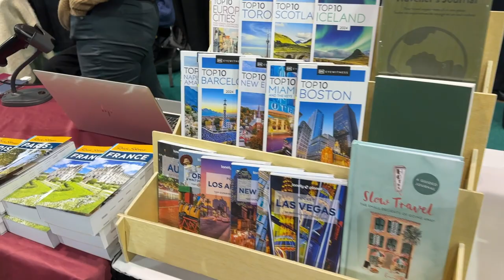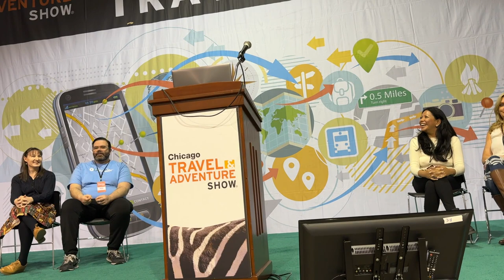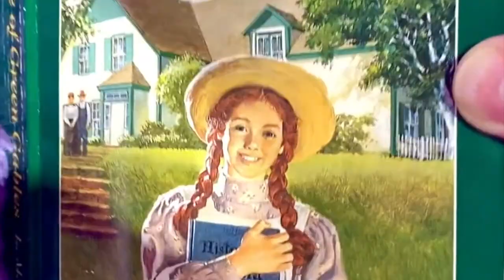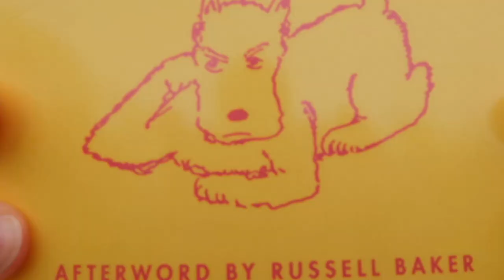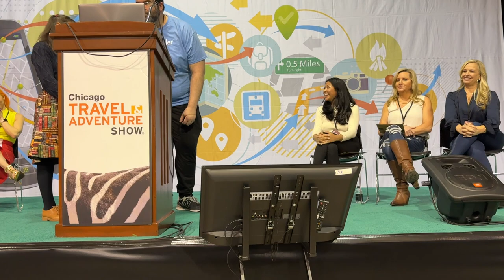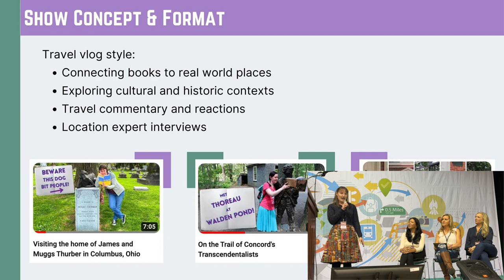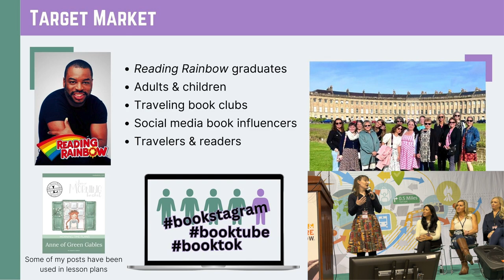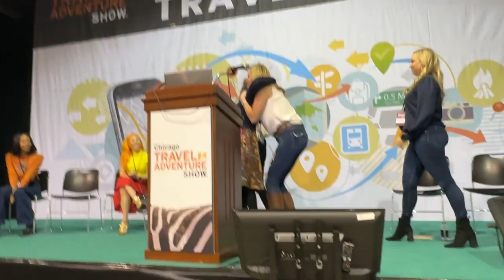A Suitcase Full of Books Wins TV Show Development Deal!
After being selected as a top three finalist in the GoTraveler Next Travel Star travel tv show pitch contest, I was invited to live pitch my idea at the 2024 Chicago Travel & Adventure Show. This vlog captures some of the moments from the show as well as my live pitch and the reactions of the three travel show host judges. I still can't believe I won GoTraveler's tv show development deal! I can't wait to see where this show goes from here!